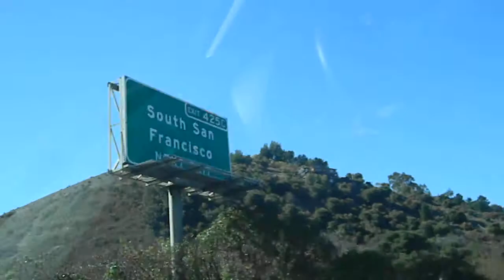DSCN8652.MOV 2012-10-27 San Francisco Rey Ty John Pasamonte